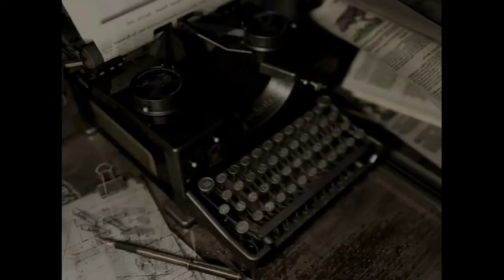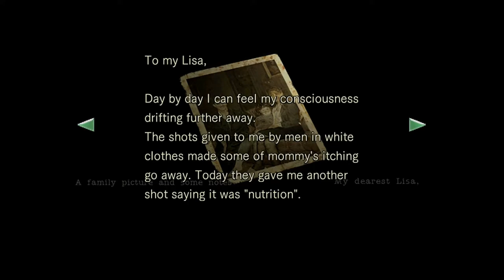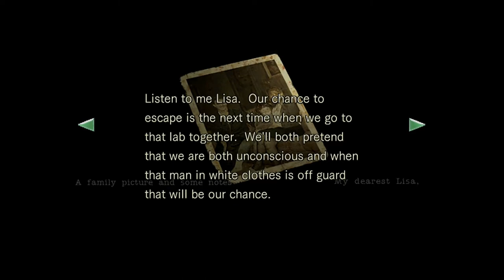Resident Evil Part 8 - Big Ass Spider and Lisa Trevor Fights!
We Fight a Big Spider and Lisa Trevor in the Same Episode!

1 More Episode Left so be Sure to Leave a Like Rating and